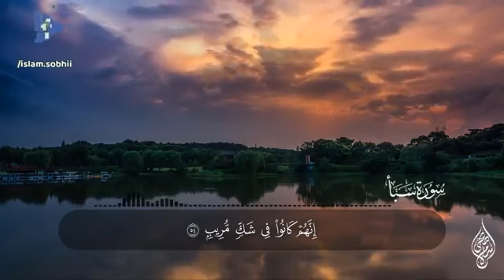سورة سبأ | بصوت القارئ اسلام صبحي| تلاوة نادية هادئة مريحه للقلب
شكرا لمشاهدة هذا الفيديو. إذا كنت ترغب في الحصول على المزيد من الفيديوهات ، يرجى النقر فوق زر الاشتراك